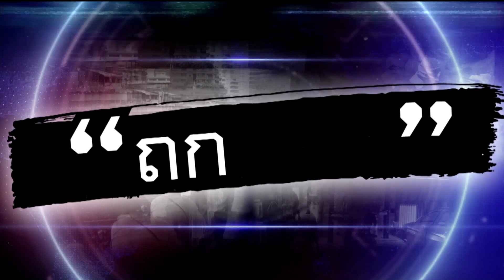อุทาหรณ์ สาวเสริมหน้าอก หมอลืมผ้าก๊อซ ทำเต้าอักเสบ หนองทะลักถูกปัดรับผิดชอบ : ช็อตเด็ด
สาวสุดช้ำ เสริมหน้าอกที่คลินิกแห่งหนึ่ง แล้วหมอลืมผ้าก๊อซไว้ในหน้าอก ทำเต้าอักเสบจนแผลปริ-หนองไหล แถมไม่รับผิดชอบ ทำเอาไร้งาน 3 เดือน

คุณเบนซ์ ผู้เสียหายจากการศัลยกรรมเสริมหน้าอก ได้เปิดเผยเหตุการณ์ที่เกิดขึ้นกับตนเองผ่านรายการ“ถกไม่เถียง” ทางช่อง 7HD ดำเนินรายการโดย ทิน โชคกมลกิจ เกี่ยวกับเหตุการณ์ที่แผลของตนปริเนื่องจากหมอลืมนำผ้าก๊อซออกหลังจากผ่าตัดศัลยกรรมหน้าอกว่าตนเห็นโพสต์รีวิวในกลุ่มว่าน่าเชื่อถือ จากนั้นจึงหาข้อมูลเพิ่มเติม และเห็นว่าผู้ผ่าตัดเป็นหมอเฉพาะทาง ตนจึงตัดสินใจไปทำ

      โดยตนเข้ารับการผ่าตัดเมื่อวันที่ 28 มิถุนายน พ.ศ. 2564 หลังผ่าตัดเสร็จได้ประมาณ 2 เดือน นั้นตนมีอาการเจ็บที่หน้าอก จึงไปให้หมอที่คลินิกดังกล่าวตรวจ และหมอแจ้งกลับว่า แผลดังกล่าวเป็นปกติของการผ่าตัดศัลยกรรมหน้าอก จากนั้น 4 เดือนถัดมา ได้มีแผลปริและนูนออกมาจากบริเวณรอยผ่าตัด พร้อมมีหนองไหลออกมา ซึ่งหมอแจ้งว่าเป็นอาการของแผลติดเชื้อ ซึ่งไม่ได้บอกสาเหตุของการเกิดแผลว่าเกิดมาจากอะไร

      ต่อมาเมื่อวันที่ 30 พฤศจิกายน พ.ศ. 2564 หนองที่บริเวณหน้าอกก็ยังไหลไม่หยุด ตนจึงกลับไปที่คลินิก เพื่อบีบหนองออก และจบที่ทำแผลอีกเหมือนเดิม ทั้งหมดที่ต้องทำแบบนี้ รวมทั้งสิ้น 10 กว่าครั้ง

“…เมื่อวันที่ 1 ธันวา หมอแจ้งมาว่าอาจจะได้ถอดซิลิโคน 50 - 50 นะ พอวันที่ 9 เขาก็แจ้งว่าต้องถอดซิลิโคนนะ ซึ่งช่วงนั้นก็มีหนองออกมาเรื่อย ๆ พอไปถอดออก ก็มีแผลหนักกว่าเดิมค่ะ มีหนองเต็มเต้า…” คุณเบนซ์ กล่าว

         16 มกราคม พ.ศ. 2565ช่วงเวลาประมาณ 1.00 น.จู่ ๆ ก็มีหนองไหลออกมาจากแผลบริเวณดังกล่าว และวันต่อมา (17 ม.ค.) มีอะไรขาว ๆ โผล่ออกมา คือผ้าก๊อซ ทางคลินิกตอบปฏิเสธว่าไม่ใช่ผ้าก๊อซแน่นอน พอหมอผู้ผ่าตัดได้ทำการตรวจสอบบริเวณดังกล่าว ปรากฏว่าเป็นผ้าก๊อซจริง ๆ

     จากนั้นตนจึงถามคลินิกว่าทางคลินิกจะมีการดำเนินการรับผิดชอบอย่างไร และถามหาหลักฐานจากทางคลินิกที่คลิกนิกได้ทำการบันทึกเอาไว้ โดยทางคลินิกบอกปฏิเสธและตอบกลับว่า “สิ่งที่เป็นของคลินิกไม่สามารถให้ได้”และย้อนกลับมาถามตนว่า จะให้คลินิกรับผิดชอบอะไร พร้อมปฏิเสธว่าตนไม่ได้ทำแน่นอน

         หลังจากมีการพูดคุยเกิดขึ้น ทางคลินิกตกลงว่าจะคืนเงินให้จำนวนครึ่งหนึ่งของคอร์สผ่าตัด ตอนแรกก็ตัดสินใจจะเอา แต่พี่ของตนนั้นไม่ยอม เพราะเห็นตนเสียเวลาตั้งสามเดือน รวมทั้งเสียความรู้สึกด้วย

        ทางด้าน เจมส์ พี่ชาย กล่าวว่าตอนนี้ตนและน้องสาวกำลังรวบรวมหลักฐาน เพื่อที่จะนำไปปรึกษาว่าจะมีแนวทางในการดำเนินการอย่างไร เพราะ ตอนนี้น้องของตนเดือดร้อนมาก รวมถึงมีค่าใช้จ่ายที่เพิ่มขึ้น ไม่มีงานทำ และต้องรักษาตัว

       นิติธร แก้วโต (ทนายความ) ได้ให้ข้อมูลเกี่ยวกับกรณีเบื้องต้นว่า ผู้เสียหายต้องได้รับค่าเสียหายจากการทำศัลยกรรม,ค่าคอร์ส,ค่าขาดประโยชน์ที่น่าจะได้จากช่วงการพักรักษาตัว และในกรณีที่เกิดขึ้นมองว่าน่าจะเป็นความประมาทของแพทย์โดยตรง และสามารถไปดำเนินการฟ้องกับแพทยสภาได้

         ทางด้านนิ้ง อังคณา ได้ออกมาเผยถึงเหตุการณ์ของตนเกี่ยวกับการทำศัลยกรรมหน้าอกเช่นกันว่า ก่อนที่ตนจะตัดสินใจเข้ารับการผ่าตัดศัลยกรรมหน้าอก ตนศึกษานานมาก และมีอาจารย์หมอแนะนำมาว่าต้องเป็นคลินิกที่โคราช ตนเชื่อและตัดสินใจไปเข้ารับการผ่าตัด ณ คลินิกที่โคราช

        โดยปัญหาเริ่มเกิดขึ้น 2 อาทิตย์หลังจากการผ่าตัดศัลยกรรม โดยตนสังเกตเห็นว่าหน้าเป็นทรงรูปวงรี ทำให้ตนเองวิตก จากนั้นจึงปรึกษาหมอ ทางหมอผู้ผ่าตัดได้ตอบกลับมาว่าแผลผ่าตัดนั้นยังบวมอยู่ นอกจากรูปทรงที่เป็นวงรีแล้วหน้าอกยังแข็งมาก ไม่สามารถกดลงได้ ทางด้านหมอผู้ผ่าตัดจึงตอบกลับมาว่าต้องรออีก3 เดือน – 6 เดือน จึงจะหาย

           นิ้ง อังคณา กล่าวเพิ่มเติมว่าตอนนี้ตนได้ทำการผ่าตัดแก้หน้าอก รวมทั้งหมด3 รอบ เมื่อถึงคราวที่ต้องไปผ่าตัดแก้ ตนเปิดผ้าออกมา เหมือนจะดีขึ้น แต่ทว่าทำไปทำมา ผลสุดท้ายหน้าอกตนก็ไหลเหมือนเดิม

“…เวลาอยากใส่บิกินี่มันเห็นแผล มันน่าเกลียด หนูต้องเจ็บตัวอีกกี่ครั้ง มันถึงจะสวยสำหรับเรา หนูตั้งใจไปทำที่นี่ เพราะไม่คิดว่าจะเป็นแบบนี้ มันไม่มีความมั่นใจหลงเหลืออยู่เลยค่ะ หนูต้องเสียงานไปเยอะมาก เสียเงินด้วย…” นิ้ง อังคณา (ซ้าย) กล่าว

ณ ช่วงสุดท้ายของรายการ คุณหมอผู้ทำการผ่าตัดให้คุณนิ้งได้บอกผ่านรายการ ดังนี้

1.ขออภัยและขอโทษคุณนิ้งที่ทำให้รู้สึกไม่ดี

2. ตอนนี้ตนได้ติดต่ออาจารย์ที่เชี่ยวชาญเรื่องหน้าอกเรียบร้อย โดยเรื่องของการผ่าตัดทางหมอจะจัดการดูแลให้ทุกอย่าง